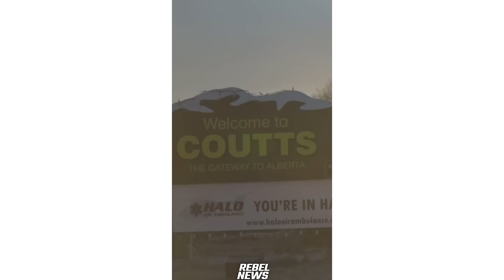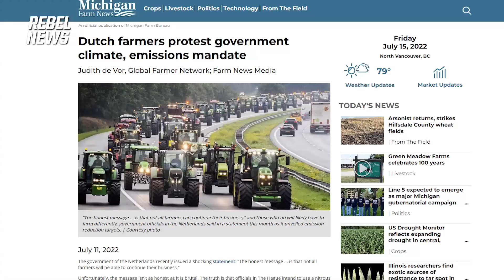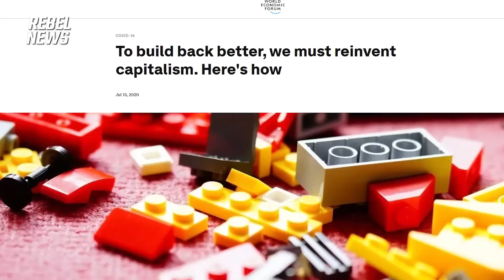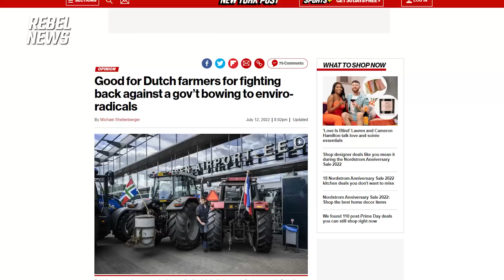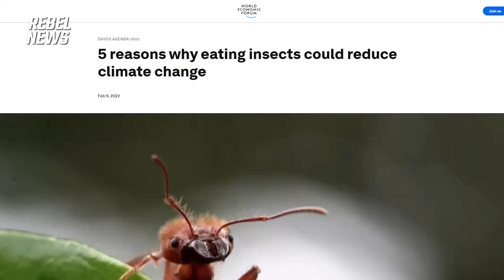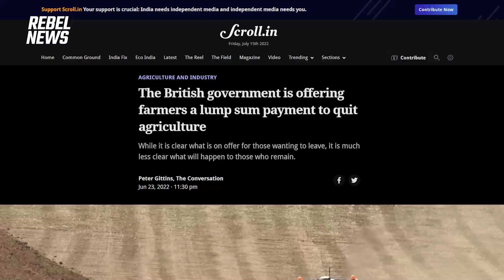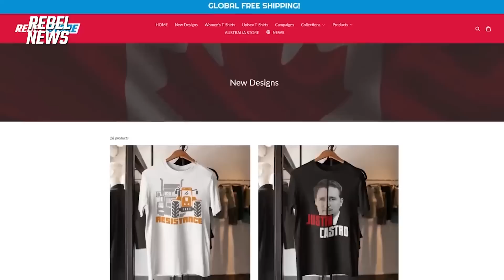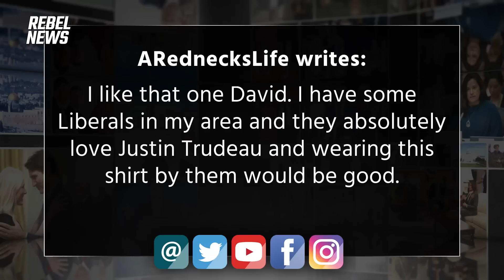Dutch Farmer Protests; Alexa Lavoie questions Trudeau at dinner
| Watch our full-length, ad-free premium shows
Rebel reporter Lewis Brackpool joins us to give the latest on the Netherlands uprising, plus Alexa Lavoie is pushed away by police while questioning Trudeau.
Alexa Lavoie is pushed away by police while questioning Trudeau.

00:00 Intro
02:10 Lewis Brackpool reports on Netherlands
19:35 Alexa Lavoie questions Trudeau during dinner
24:26 Interview with Alexa
36:45 Justin Castro shirt
32:18 David reads letters